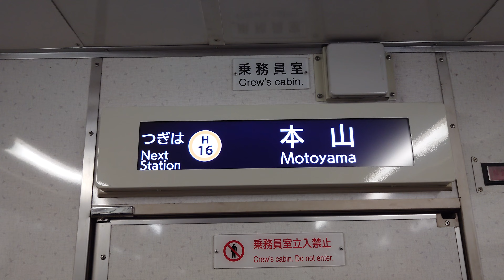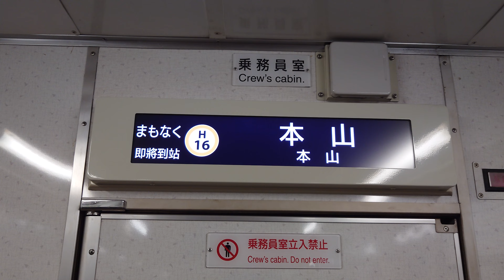名古屋市交通局名古屋市営地下鉄東山線５０５０形パッとビジョン日本車両三菱製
動画投稿フルハイビジョン原則として撮影機材ＳＯＮＹＸＲｌＡスマホですみなさまお知らせがあります僕は本山は名城線に乗りますお仕事がのために乗りますぜひ見てくださいよろしくお願いいたします僕のチャンネル登録よろしくお願いいたします